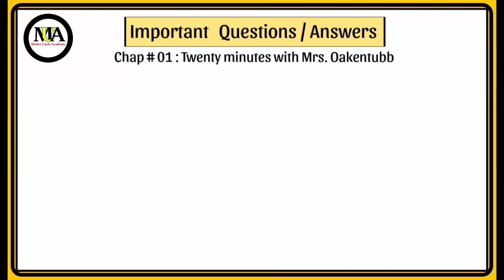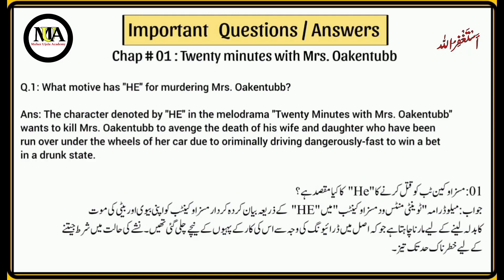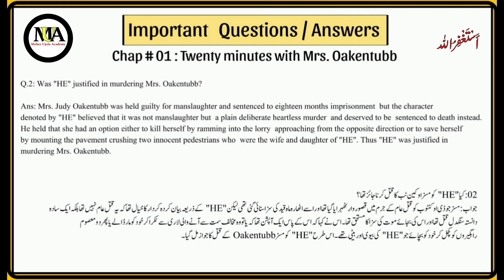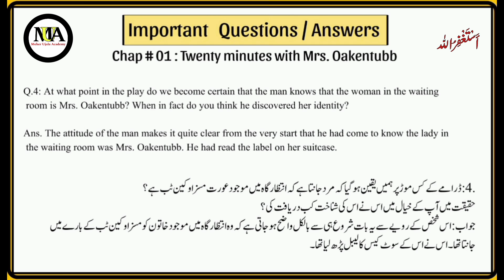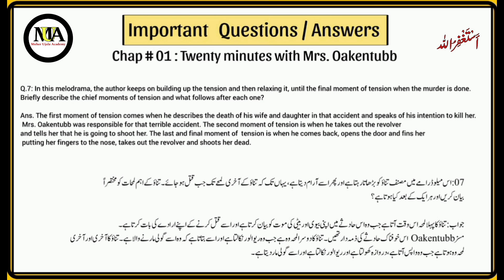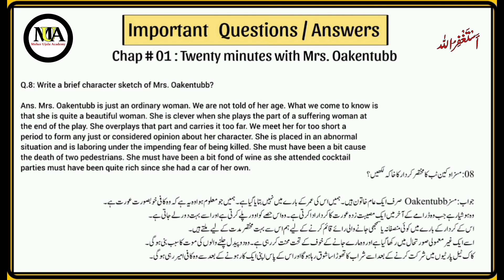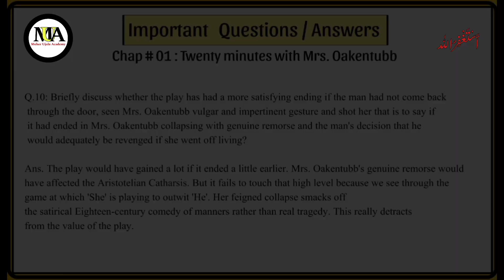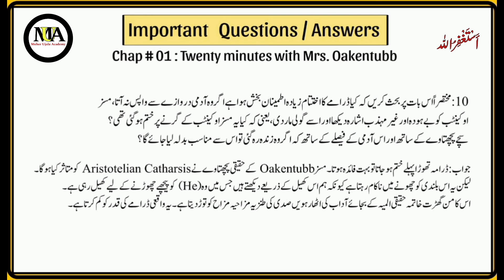Question And Answer chapter 1| Twenty Minutes With Mrs Oakentubb | Class 12th English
In this video we are going to discuss important question and answers of chapter 1 Class 12 || 20 minutes with Mrs Oakentubb with translation and explanation

Explained video full chapter 20 minutes with Mrs Oakentubb